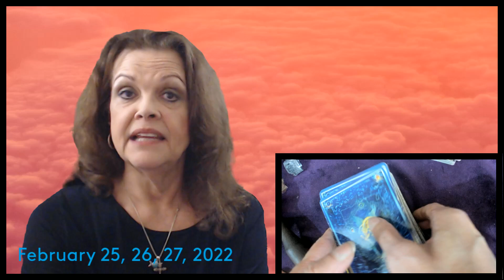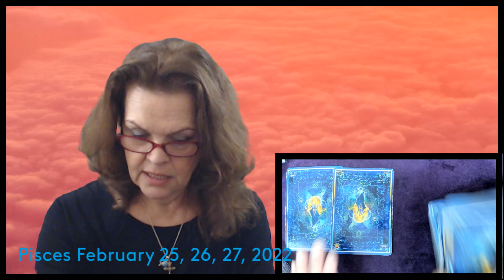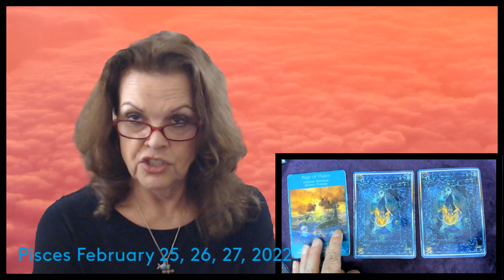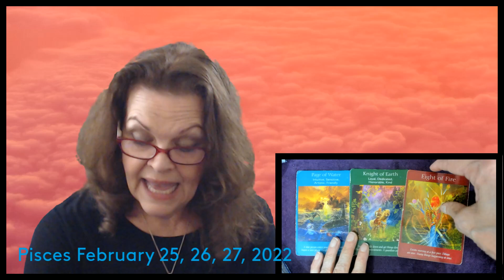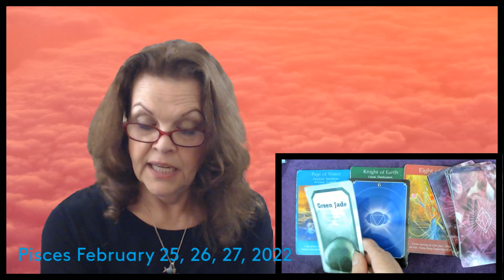Pisces February 25, 26, 27, 2022 Stay True To YOUIR Path!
Watch Intro at least once for overview!  Crosswatchers 8:23